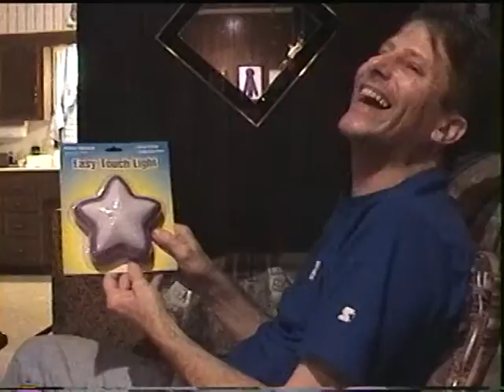ABC 2001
Audrey tells stories and opens Christmas presents